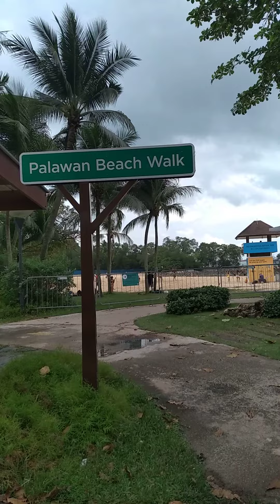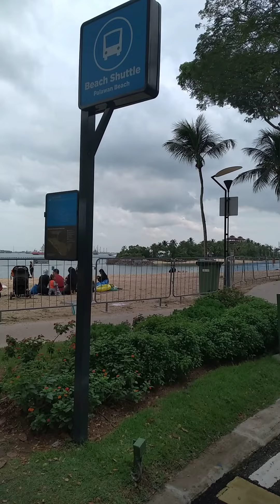Enjoying ride at Palawan beach.